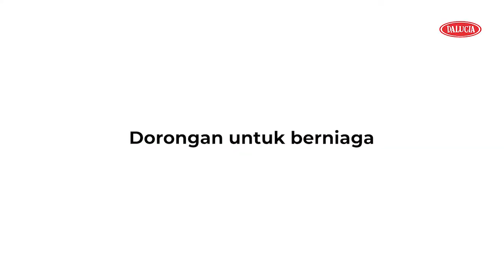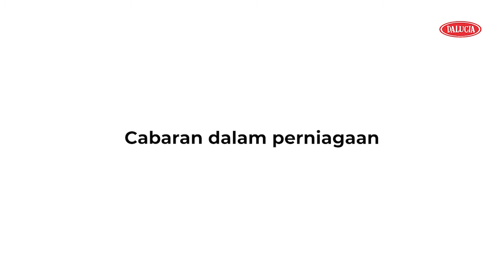Kenapa Saya Berniaga?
Selami pengalaman pengedar-pengedar Dalucia dibawah bimbingan Bonrico